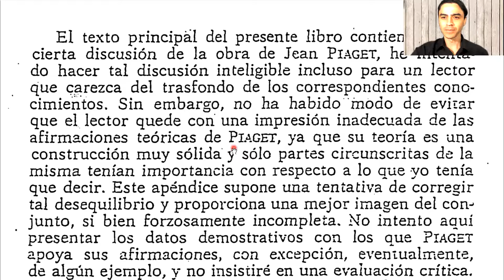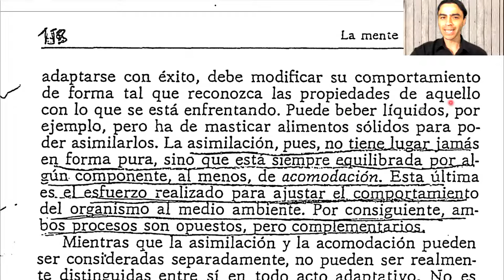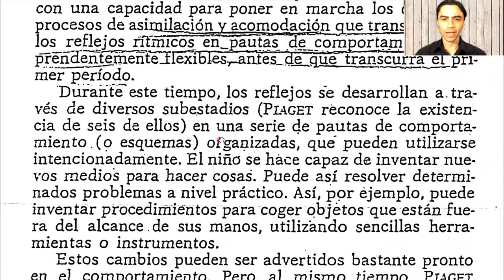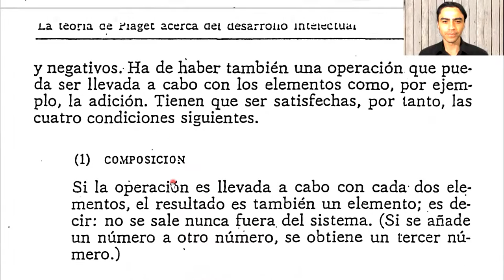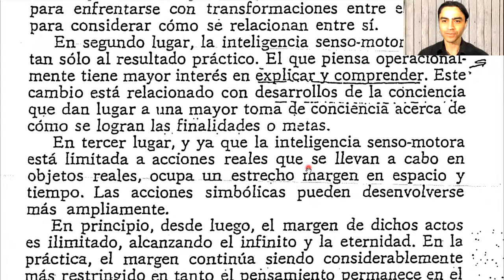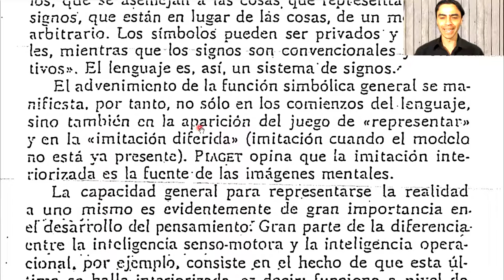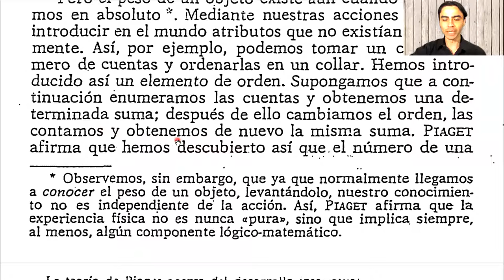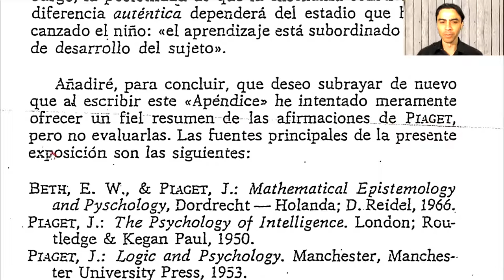Margaret Donaldson - La mente de los niños - Aspectos principales de la teoría de Piaget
Lectura de:
Donaldson, M. (1984) La mente de los niños. Ed. Morata. Cap. Aspectos principales de la teoría de Piaget

00:00 Introducción.
01:15 1 - Naturaleza general de la teoría.
03:44 2 - Rasgos de la adaptación biológica.
              2.1 Auto-regulación y equilibrio.
06:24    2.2 Asimilación y acomodación.
10:56 3 - Inteligencia humana: El curso del desarrollo.
              3.1 La conquista de un entorno ampliado.
11:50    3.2 Continuidad y cambio.
12:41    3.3 Orden y rapidez.
13:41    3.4 El periodo sensomotor.
19:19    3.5 El periodo operacional concreto.
30:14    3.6 El periodo operacional formal.
34:56 4 - Inteligencia humana: nociones teóricas.
              4.1 El papel de la acción.
36:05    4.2 El papel de la maduración.
36:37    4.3 El papel de la función simbólica en general y del lenguaje en general.
39:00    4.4 El papel del entorno social.
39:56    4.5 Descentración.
42:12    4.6 Experiencia física, experiencia lógico-matemática y abstracción reflexiva.
47:54   4.7 Equilibración.
50:03   4.8 Equilibración y aprendizaje.